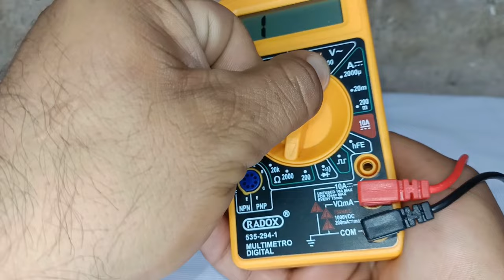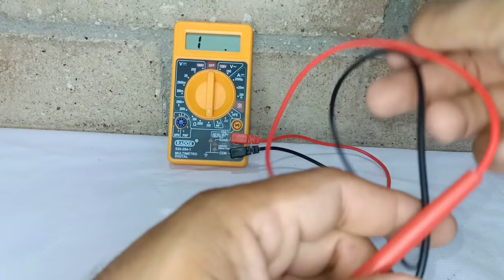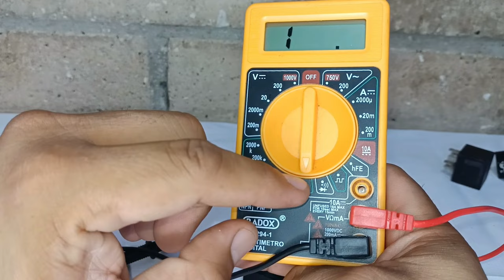COMO PROBAR EL RELAY DEL AIRE ACONDICIONADO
EN ESTE VIDEO TE ENSEÑO A PROBAR EL RELAY DEL AIRE ACONDICIONADO CON MULTIMETRO